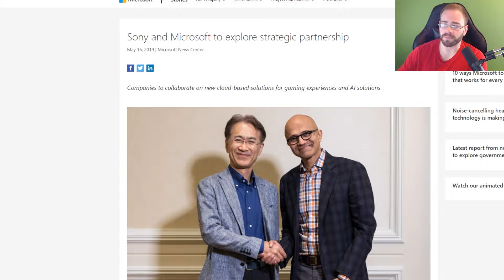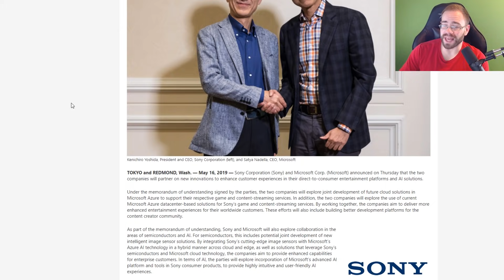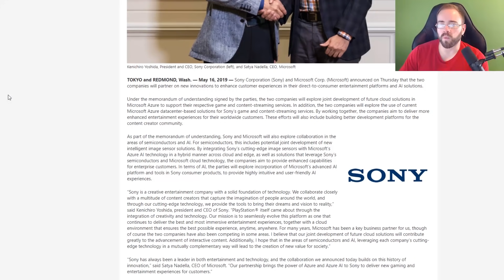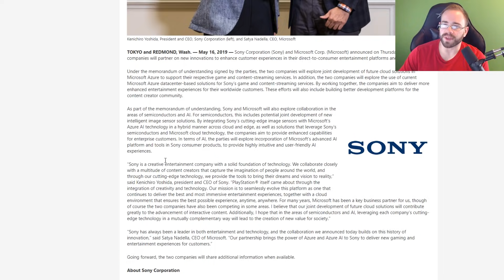Sony and Microsoft Partner Up For Cloud Gaming...And It's A BIG Deal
In a surprise announcement today Microsoft and Sony announced a partnership going forward to work together on cloud gaming and entertainment. Sony will also integrate Azure into their AI Semiconductor and image sensors giving Microsoft access to high quality sensors compatible with their AI and data centers going forward. While the PlayStation and Xbox brand were not specifically named, gaming was named as a category of interest that would be incorporated and leverage Azure and Microsoft's data centers in the future. There is still more information to come, but this is a partnership that could signal a major change going into the next generation.